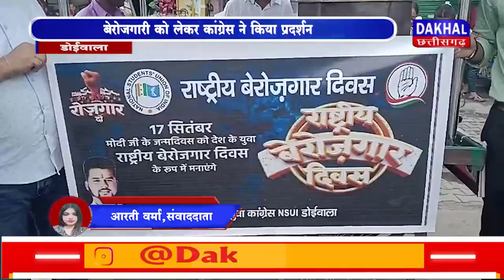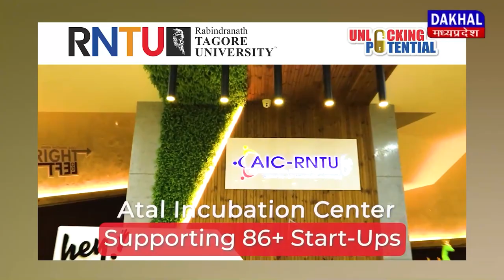DAKHAL NEWS मोदी का जन्मदिन पर कांग्रेस का काला दिवस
मोदी का जन्मदिन पर कांग्रेस का काला दिवस
बेरोजगारी को लेकर कांग्रेस ने किया प्रदर्शन